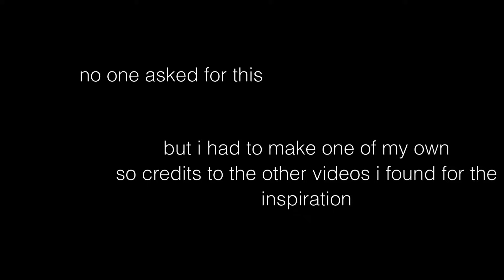pride & prejudice but it’s just mr darcy being mr darcy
if anyone knows a man like mr darcy please inform me of his location